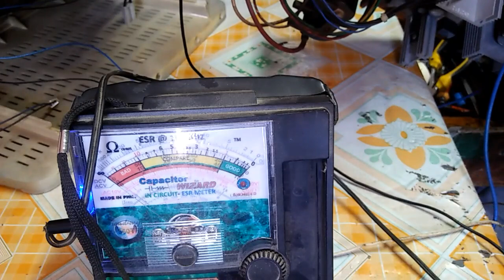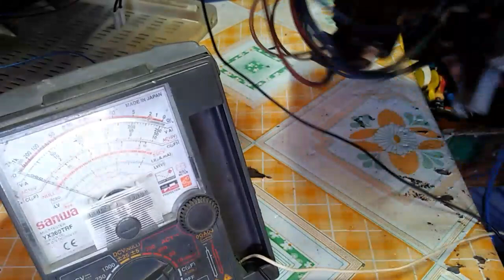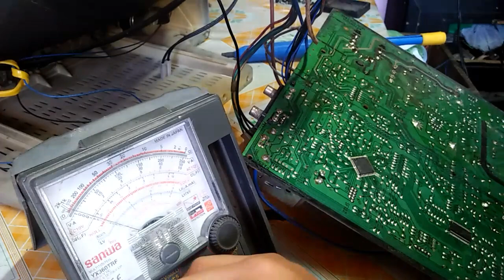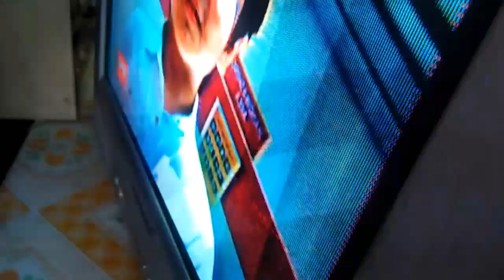Daewoo crt tv hold down oscilation (total trip off)